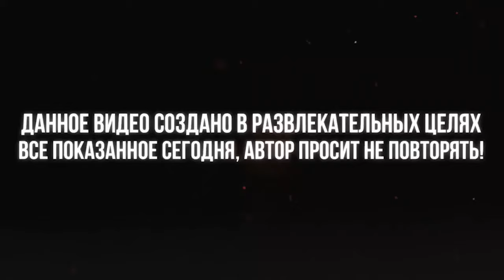Спуски с вертолёта МИ-8, аэропорт Мирный Республика (САХА) Якутия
MUSIC BY: Limp Bizkit - My Way (RUS HOT COVER/КАВЕР НА РУССКОМ ЯЗЫКЕ) ft. Tashdrummer
Я люблю снимать на GoPro и поэтому основная часть моих видосов связана с экстримом которая так или иначе пересекается с моей работой! Я живу в жопе мира, причём в прямом и переносном смысле этого слова, в столице алмазного края,  (да знаю что звучит пафосно но это так) Мирный небольшой городок в Якутии.

I love to shoot on GoPro and therefore the bulk of my vidos is related to extreme sports that somehow overlap with my work! I live in the ass of the world, and in the literal and figurative sense of the word, in the capital of the diamond region (yes I know what sounds pathetic but it is) A peaceful small town in Yakutia.
I try to make good content, I hope you enjoy it!
                                                                                  Happy viewing!!!